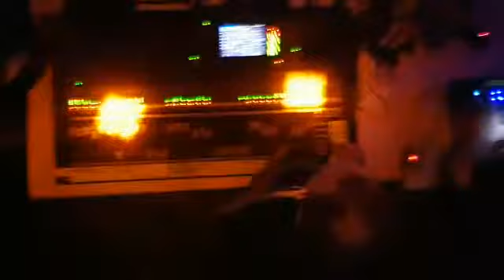RAT-ZINGER - 9mm Live Doka Kafe Antzokia Donostia 9/03/2018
RAT-ZINGER tocando 9mm en el kafe Antzokia de Donosti el Viernes 9 de Marzo